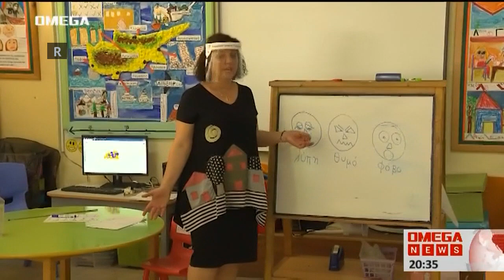Έβαλαν γυαλιά στους μεγάλους τα μικρά